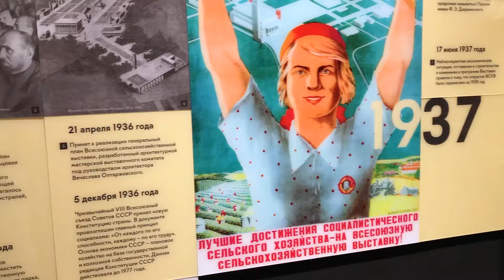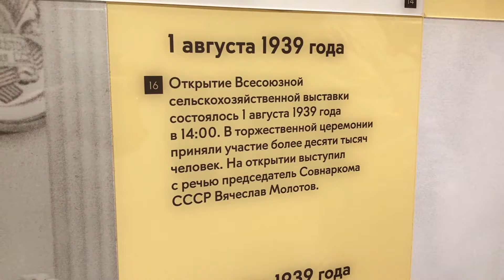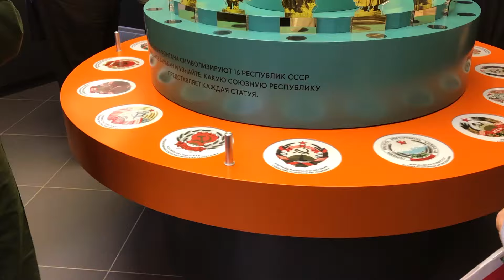"ГИМН ВДНХ". Музыка В. Сёмина, сл. В. Калинкина. Поёт Ансамбль им. Александрова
Гимн ВДНХ. Музыка заслуженного артиста России, композитора Валерия Сёмина, стихи члена Союза писателей России, поэта Валерия Калинкина.
Песня была исполнена и записана на киностудии «Мосфильм» прославленным коллективом - Академическим ансамблем песни и пляски Российской армии имени А. В. Александрова. Начальник ансамбля - художественный руководитель - Заслуженный артист России, полковник Геннадий Саченюк, солист Михаил Евтюхов.
В 2019 году ЮБИЛЕЙ ВДНХ - 80 лет. Исторический факт: в 1939 году на открытии Выставки восемьдесят лет назад выступал дважды краснознамённый ансамбль песни и пляски им. Александрова и исполнил «Интернационал».
В этот юбилейный год был написан и исполнен, именно Александровцами, новый гимн, прославляющий ВДНХ. Теперь эта песня будет ежедневно звучать из репродукторов ВДНХ, радовать посетителей выставки, вызывая гордость за нашу столицу Москву и Россию.